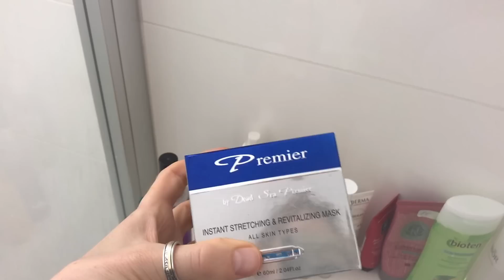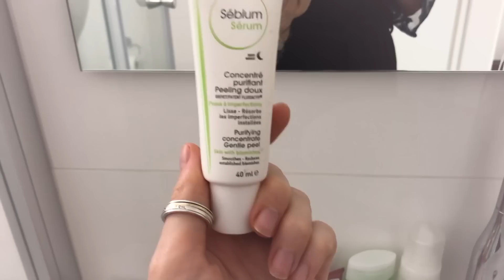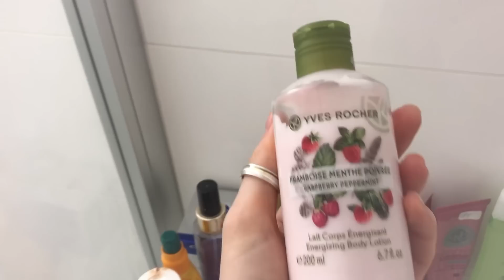ШОППИНГ VLOG С МАМОЙ В MANGO И ZARA | МОЙ САЛАТ И ЛУЧШИЕ СРЕДСТВА ПО УХОДУ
Привет, красотки! Ссылки из того, что показываю в видео смотрите ниже)
MANGO :
1. Цветочное платье с запахом
Белый удлиненный жакет
Синие лодочки

2. Костюм из льна
Туфли на плоском ходу

3. Платье из льна
Джинсовая куртка
Сандали на удобном каблучке
ZARA